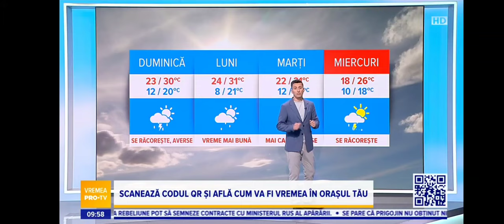Știrile Pro TV Ending 25 Iunie 2023